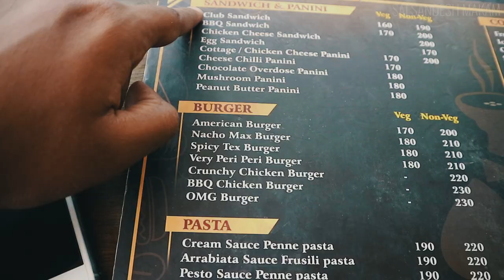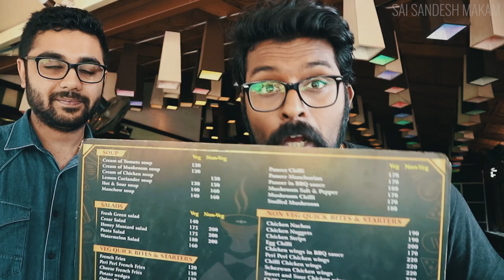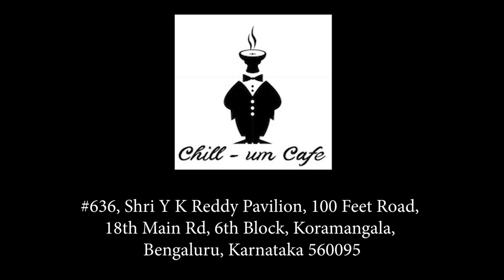LAYMAN REVIEW - CHILL-UM CAFE, Koramangala, Bangalore | Taste& Feedback | Best Hookah in Bangalore?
On The Twenty Sixth episode, I visit Chill Um Café, Koramangala, Bangalore. I indulge myself in their excellent food and speak to the customers to understand why they love this place. Check out the video and most importantly checkout the place!

Chill-Um Café : #636, Shri Y K Reddy Pavilion, 100 Feet Road, 18th Main Rd, 6th Block, Koramangala, Bengaluru, Karnataka 560095

Hurshel – Mermaid.

CANON EOS M10

iPhone 8Plus

Manfrotto PIXI Mini Tripod

JOBY GorillaPod Mini

GoPro Hero 2018

Samsung 32gb Memory Card

Post your Q&As on Twitter.

My Vlog is going to be a series of episodes about everything that revolves around life, My opinions, My reviews, My Business and more!